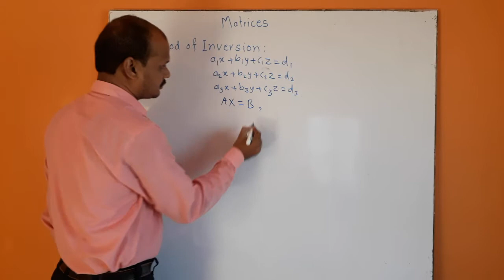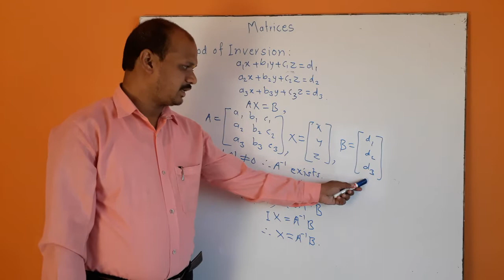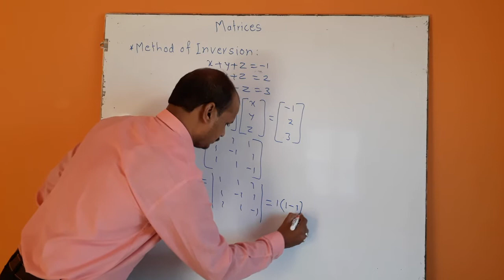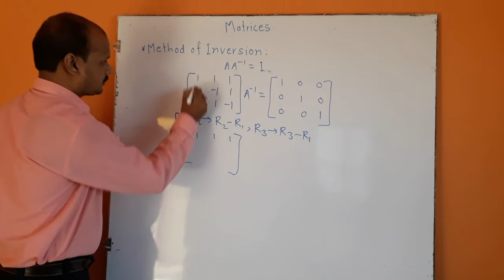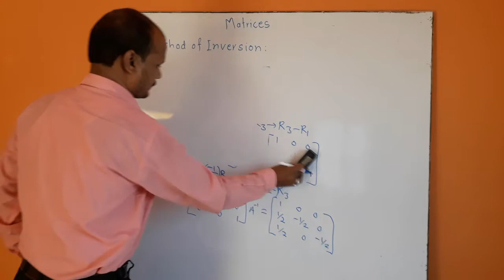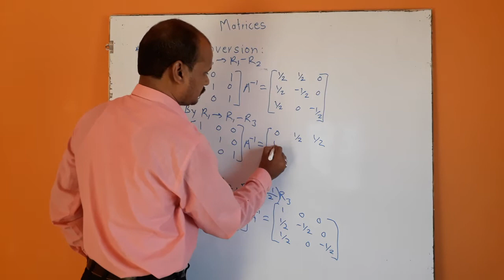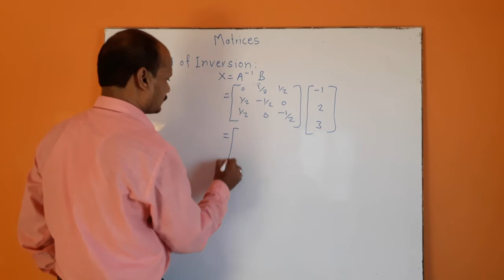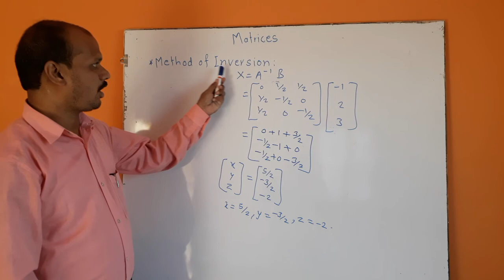12th mathematics : Matrices : Method of inversion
Method of inversion with example. prashant bhawar sir